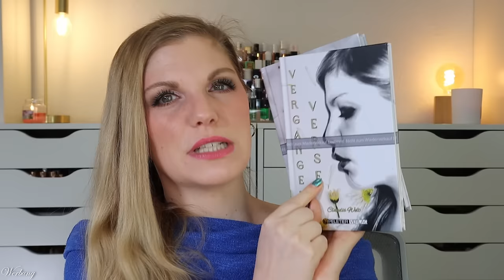DECLUTTER zum neuen Jahr 🗑️ Beauty Flop Produkte Januar 2024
in einem Anflug von Aufräummotivation bin ich durch meine makeupcollection geflogen und so ist einiges dem spontanen declutter verfallen.
Manches hat nicht mehr funktioniert, anderes hat mich nicht mehr inspiriert.
Hier sage ich euch, warum was meine Sammlung verlässt.

Liebe Grüße
Claudi